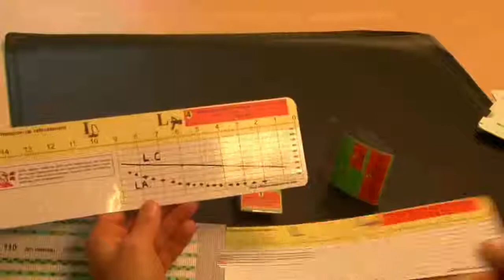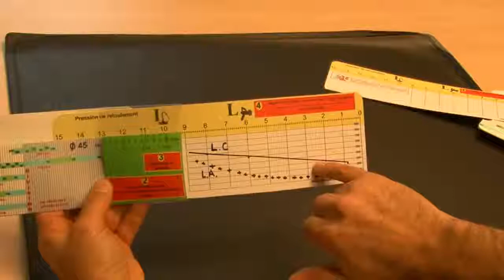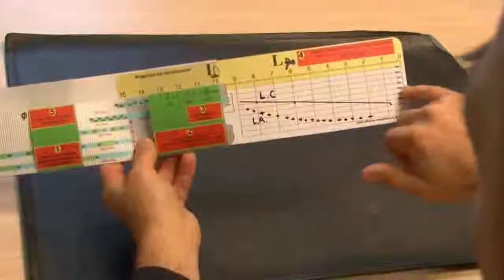Réglette pertes de charges - Chapitre 3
Cette réglette est vendue par l'Union Départementale des Sapeurs Pompiers de la Haute Savoie (21 avenue de la Fontaine Couverte,
74200 Thonon), au profit des Jeunes Sapeurs-Pompiers du département.
Reproduction interdite sans autorisation de l'auteur.
Elle peut être adaptée sur demande pour des corps de sapeurs pompiers utilisant d'autres sections de tuyaux et d'autres débits usuels.